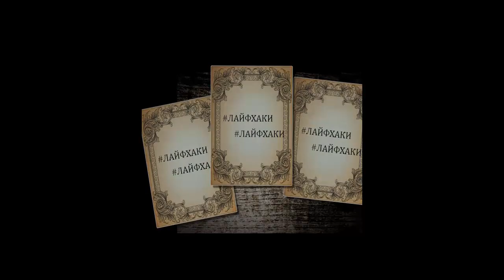лайфхаки. Подставка для пластиковых стаканов.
Если Вас заинтересовали наши силиконовые молды, Вы можете заказать их на странице вконтакте
Отправляем почтой России, изготовление 14 дней.
Другие мастер-классы Вы найдете на нашем сайте.